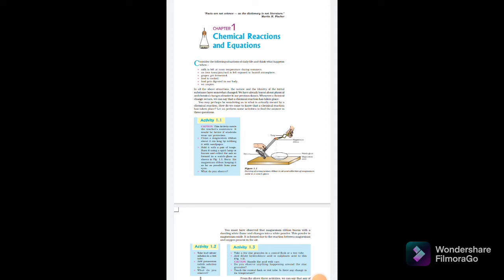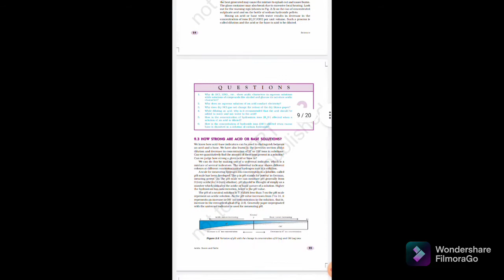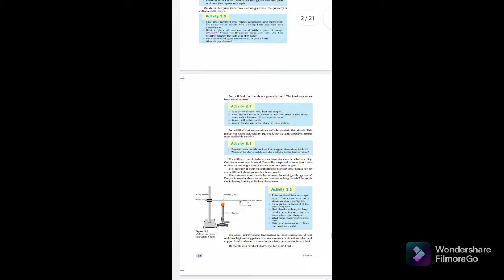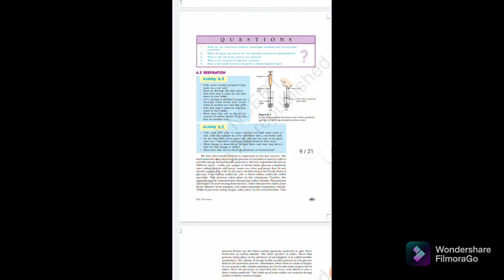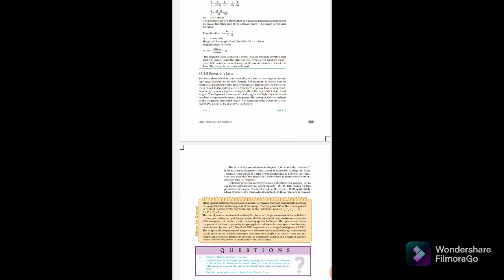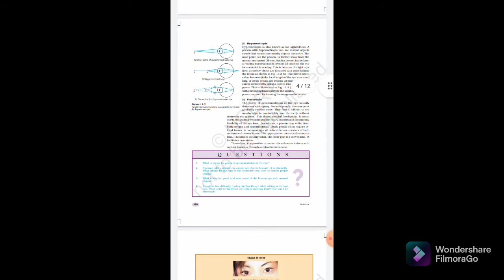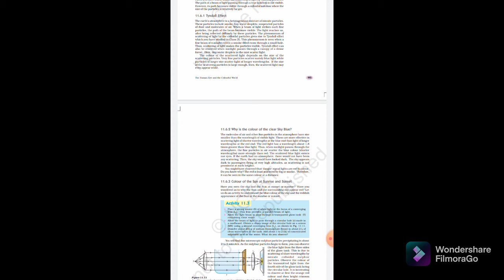Grade-10/CBSE/Revised syllabus/Science/Marked pagewise on NCERT book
NCERT Revised syllabus
Term- I